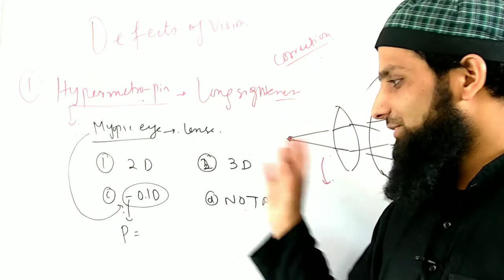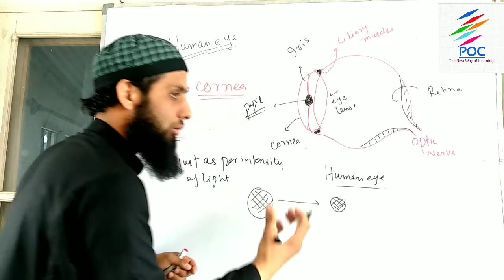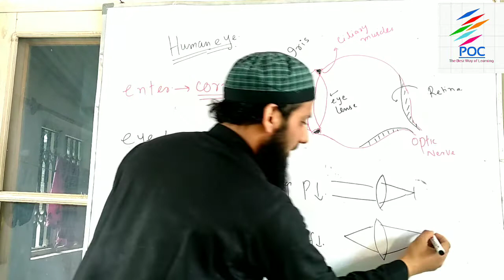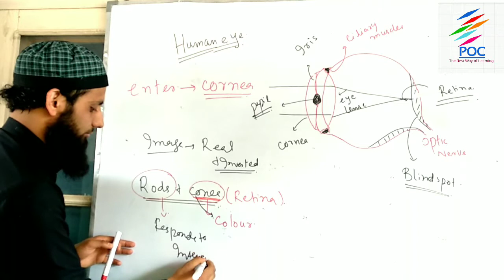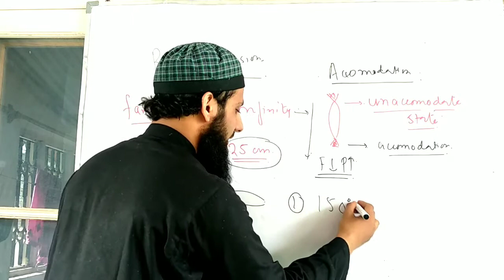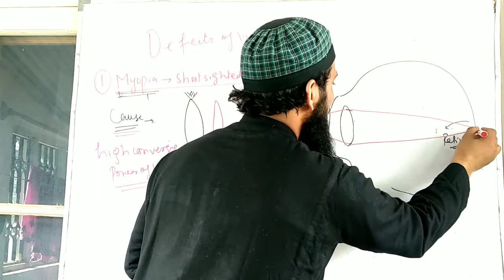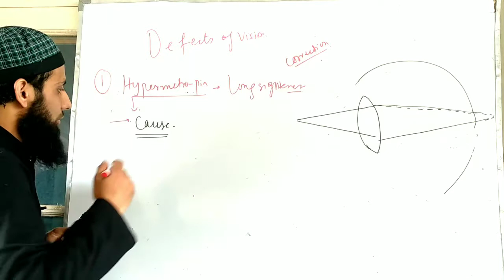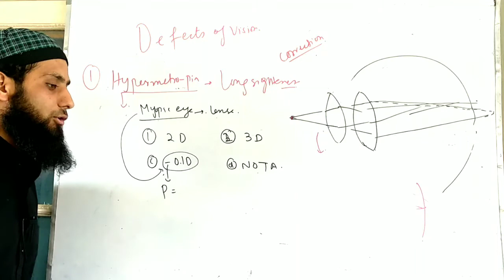Human Eye- Working, Defects and their correction|| Diploma Engineering entrance Crash || WaQi Sir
Lecture 8
Chapter 2 Human Eye and Colourful world
Part A
For any query contact